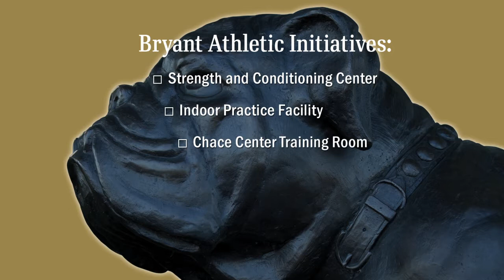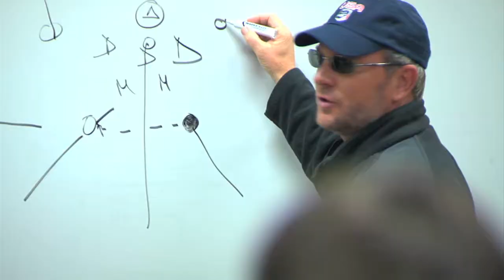Bryant Builds: Bulldog Athletic Initiatives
To create the world-class learning environment that aligns with our goals for Bryant’s bold future, we are enhancing our academic and athletic facilities to become the best in class. The Bryant Builds athletic initiatives include construction of the Bulldog Strength and Performance Center, an indoor practice facility, and a track and turf field, and enhancements to the Elizabeth and Malcolm Chace Wellness and Athletic Center.